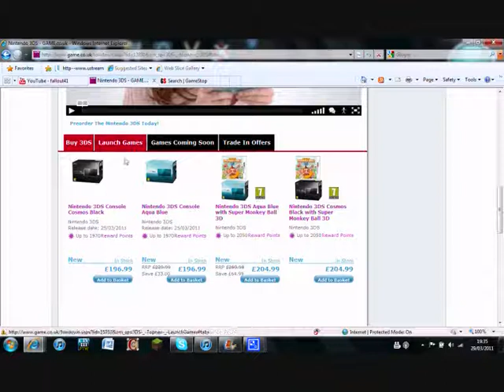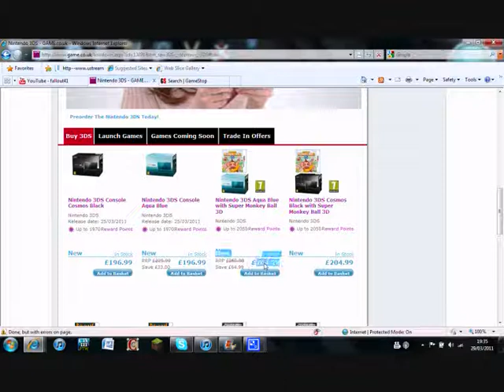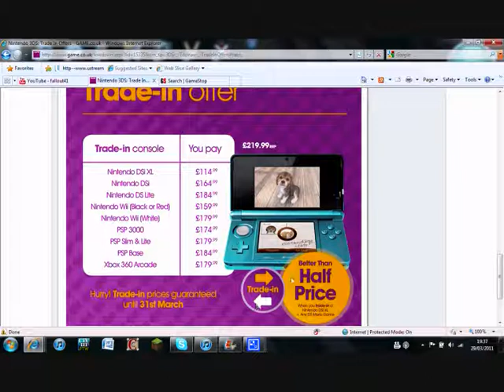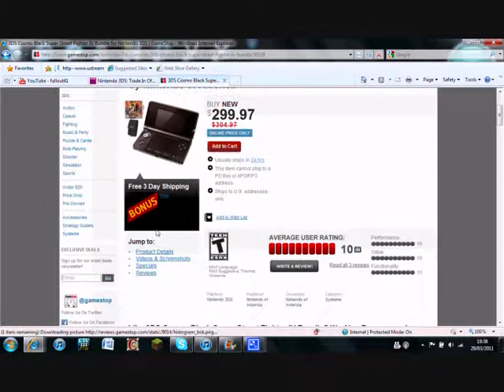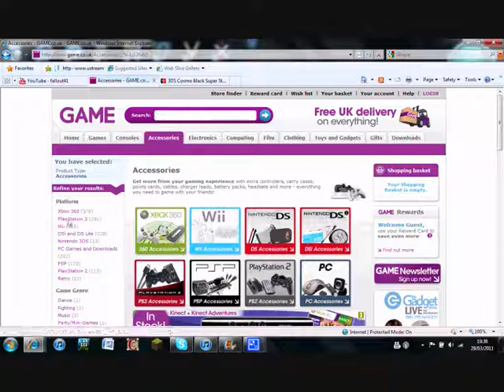Orkboy400 Reviews the Nintendo 3DS (2/2)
Orkboy's friend code: 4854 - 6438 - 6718